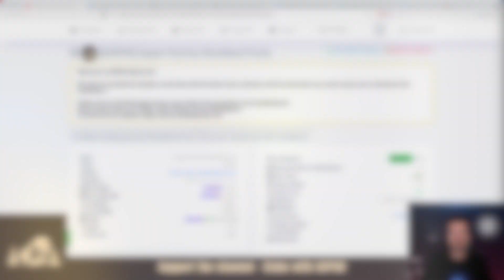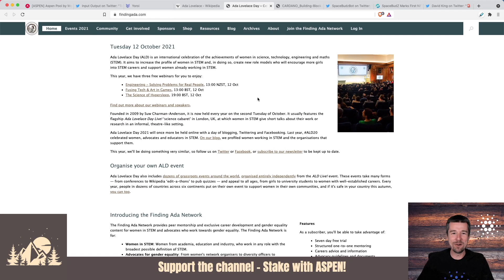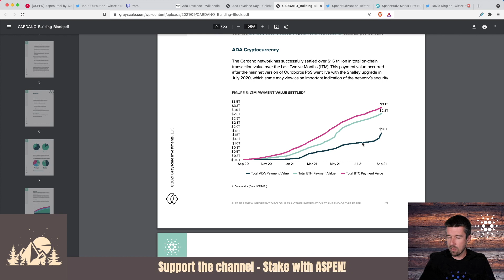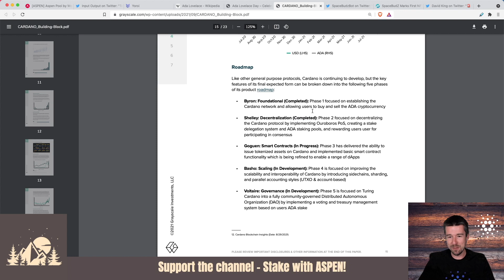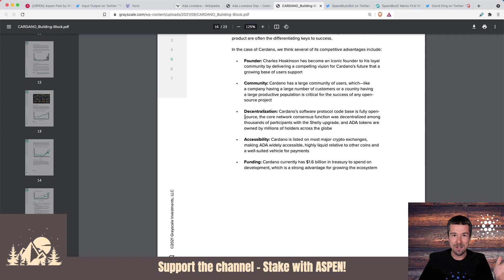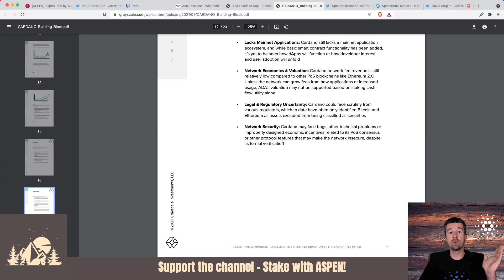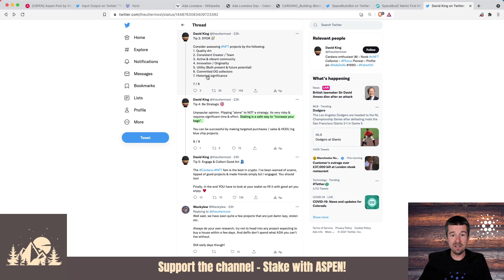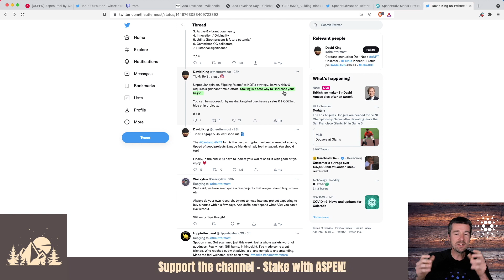$1M cNFT! - Grayscale Cardano Report - Happy Ada Lovelace Day!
This week we celebrate Ada Lovelace day, take a look at Grayscale's report on Cardano for its investors, and look at what it means to see a $1,000,000 Cardano NFT

[ASPEN] Stake Pool id - 05b8a25ec4f41956a6496555c233bcbe6fc06596553ae2d14df73e20

Timestamps:
0:00 - Intro
0:28 - [ASPEN] Stake Pool Update
0:39 - Happy Ada Lovelace Day!
1:48 - Grayscale Cardano Report
9:25 - $1,000,000 Cardano NFT